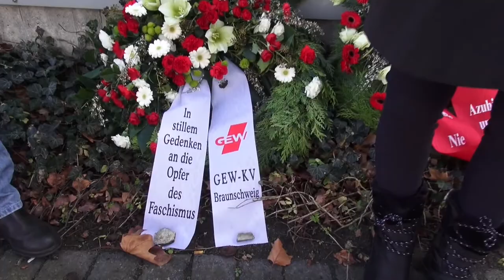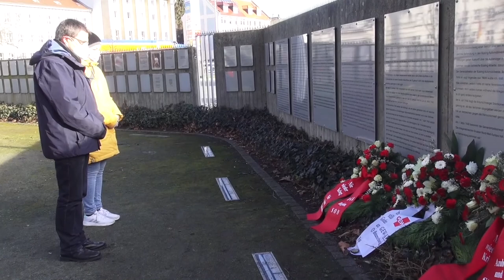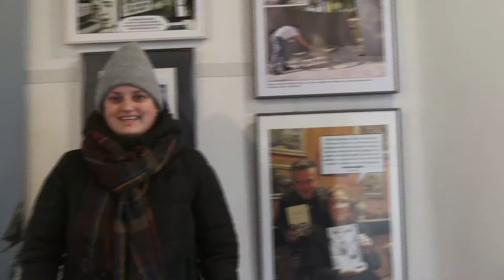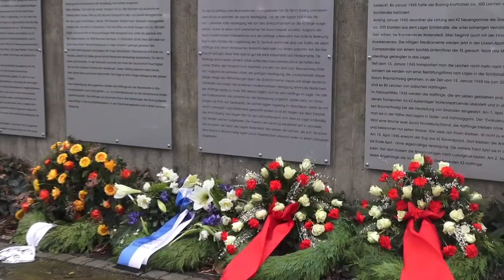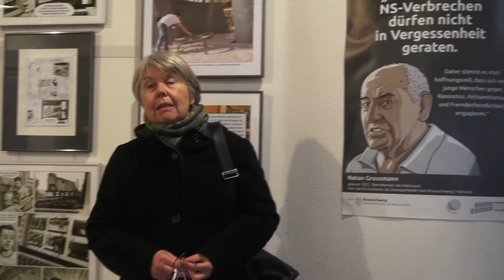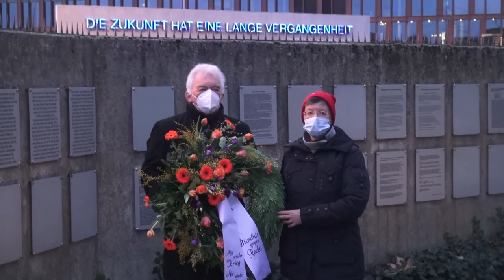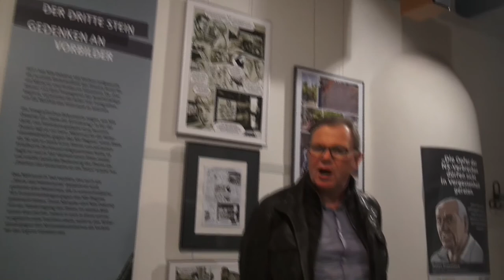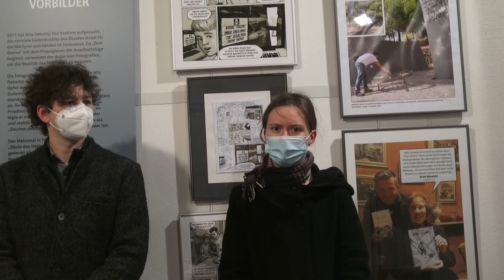Gedenktag 27.01.2021 Stellungnahmen der Besucher*innen KZ-Gedenkstätte Schillstrasse Braunschweig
Zu der Kranzniederlegung am internationalen Gedenktag der Opfer des Nationalsozialismus kommen ansonsten viele Menschen. Aufgrund der Kontaktbeschränkungen der Corona Pandemie kamen diesmal nur kleine Abordnungen der verschiedenen Gruppen und Verbände zu der Gedenkstätte KZ-Aussenlager Braunschweig Schillstraße um an die Opfer der Verbrechen des NS-Terrors zu gedenken. An diesem Tag wurde auch die Ausstellung der Graphic Novel DREI STEINE eröffnet. Der Autor Nils Oskamp bat mehrere Besucher*innen zu einer Video-Stellungnahme zu diesem Gedenktag. Es waren Vertreter*innen von Gewerkschaften, Parteien, Verbänden und Schulen die ihr Statement gegeben haben. Braunschweig eine Stadt in Deutschland erinnert sich.